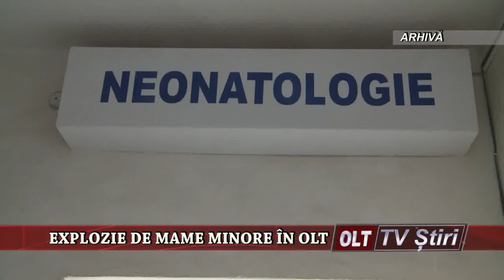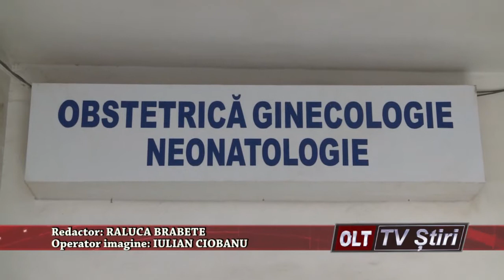EXPLOZIE DE MAME MINORE IN OLT 1505